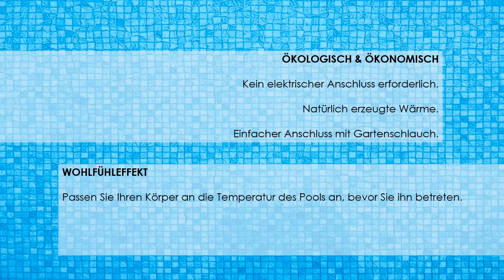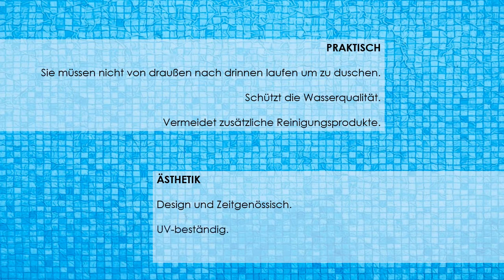OOGarden - Vorteile der Solarduschen OOGarden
OOGarden schlägt Ihnen eine breite Auswahl an günstigen Solarduschen vor.
Hier entlang um unser Sortiment zu entdecken.